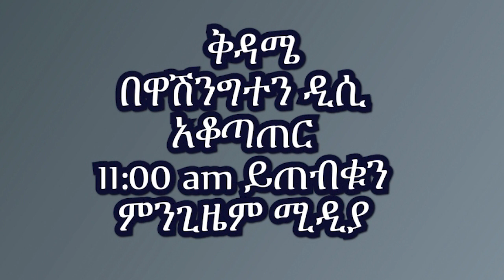MENGIZEM MEDIA Teborne Show Ad Part 4